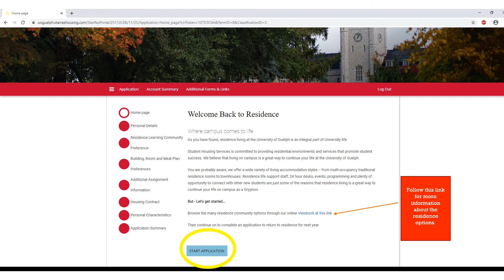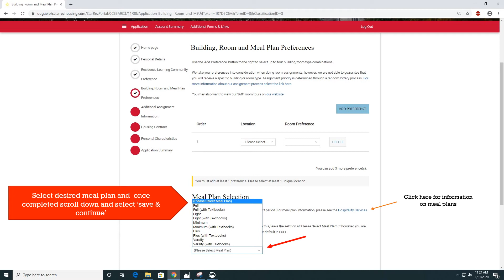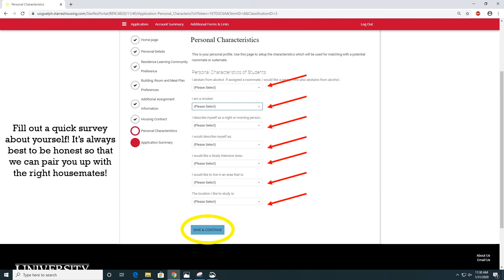How to Apply to Return to Residence (for Returning Students)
This step-by-step video will walk you through the process of completing your Residence Application -- for returning and off-campus upper year students.